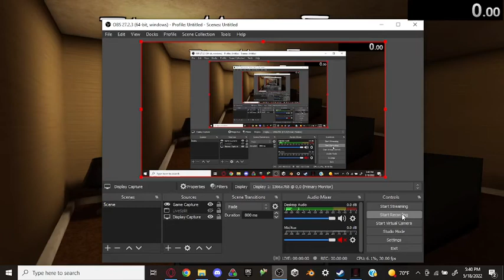The Man in the Window Death% - Mama in 1:25.279